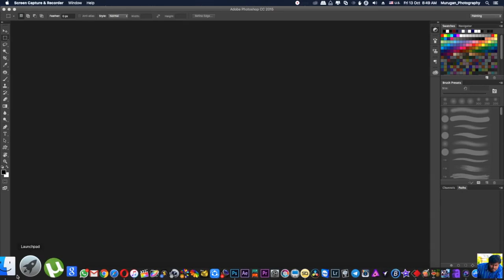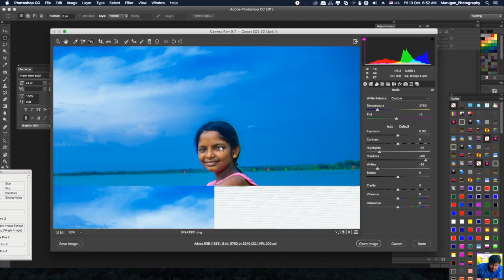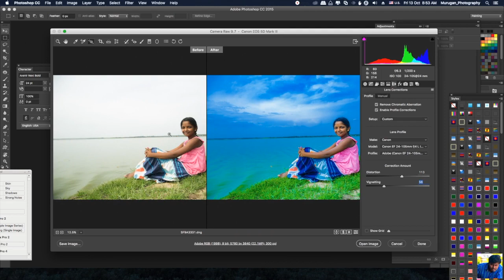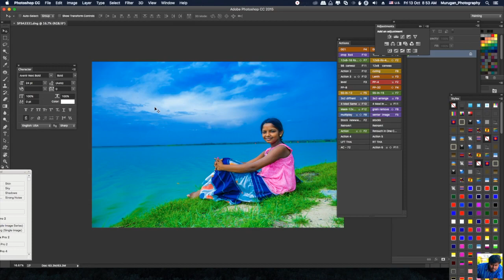Camera Raw video - By Nila Racigan